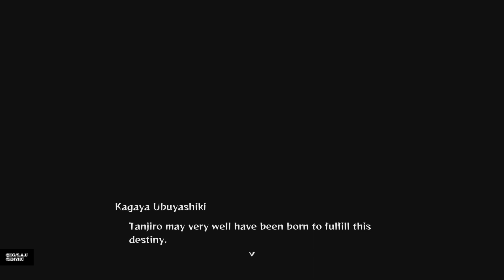Demon Slayer -Kimetsu no Yaiba- The Hinokami Chronicles Chapter 7